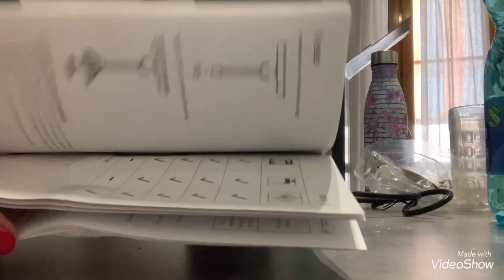COLLABORAZIONI!!!! Montalatte CECOTEC//Skateboard//SKINSKATE🥰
Pasta MAKER link:

Philips - Macchina per la pasta automatica 4 tipi di pasta, 400g bianco

Cecofry Compact Rapid Sun

Link mambo 9090:i

Cecotec Robot di cucina Mambo 9090.Boccale Habana con rivestimento ceramico, 30 funzioni, bilancia integrata, capacità 3.3L, programabile fino 12 ore,lavabile in lavastoviglie

Mio  blog❤️:

Blog di lacucinadicarmen

Vi auguro una buona giornata, spero che questo vlog vi abbia tenuto un po’ di compagnia, vi mando un bacio grande 😘😘

**tutto quello che vedete nei miei video è frutto della mia piccola esperienza di moglie , mamma , casalinga e lavoratrice.Nessuno vuole insegnare niente a nessuno ma solo condividere le mille cose della vita con tutti voi. Se c’è qualche prodotto che mi viene inviato omaggio sarà sempre mia premura dirvelo**

Prodotti di casa mia che vi possono interessate e che mi chiedete :

Asciugatrice bosch:

Planetaria kenwood:

Bimby tm5 :

Bimby nuovo tm5 in offerta dai migliori negozi